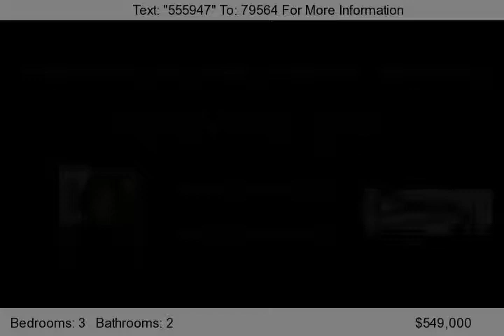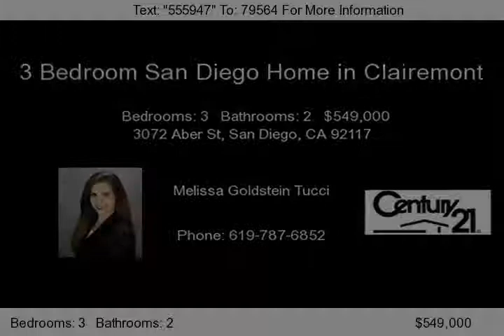3072 Aber St, San Diego, CA 92117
Completely remodeled and move-in ready in desireable Palisades neighborhood! Features include: Hardwood flooring, gourmet kitchen with designer cabinetry, granite countertops, stainless steel appliances, recessed lighting with dimmers, full surround sound throughout, dual pane windows, lush landscaping, custom fireplace, central air and heat, attached 2 car garage and a traditional sale! A must see...